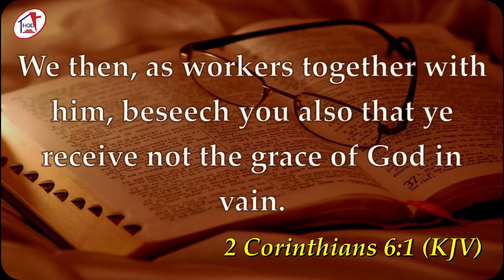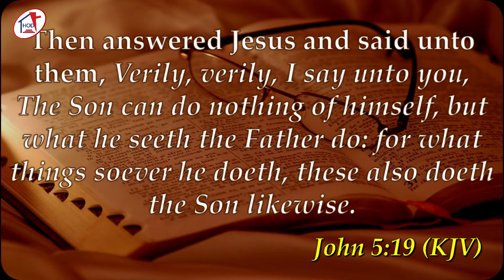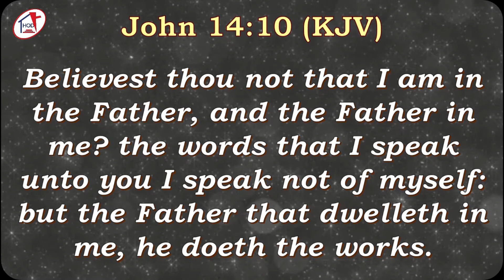Engaging the Grace of God | Pastor Sola Osunmakinde | Aug 03, 2022